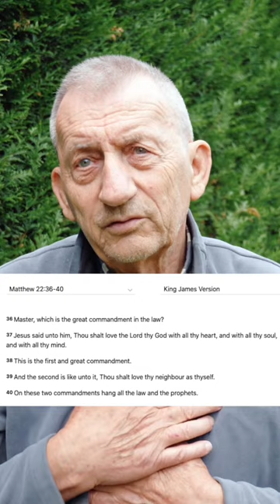LOVE is the answer (We’re all connected)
- NEW HERE? -
Ascension Tools is home to the wisdom of Reinhard Stanjek, an orgonite (orgone generator) creator/artist from Vancouver, Canada.
✏️ Blog Post Recommendation:
About the Creator:
Reinhard Stanjek has been perfecting the art of creating orgonite for over 19 years, relying on both learning from experts in the field and listening to his own artistic intuition.

He is repeatedly fascinated by the way that spirit moves through these pieces and creates anomalies in his original design, only to find these occurrences often enhance their energy output dramatically.

Throughout the years, Reinhard has "gifted" our planet with 1000's of OG's. He focuses mainly on balancing the effects of cell phone towers and other disruptive frequencies.
🔮 Orgone energy exists all around us, and can be accumulated by various means. The benefits of an organ generator range from EMF protection, better sleep and dreams, deepening meditations, mental clarity and more..

BE AWARE: Reinhard’s handmade orgone generators are only available on the Ascension Tools store.